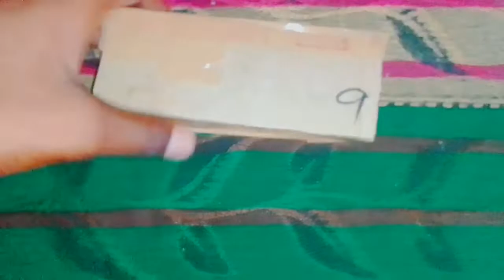How To Make Geometry Box with cardboard 🔥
1)cardboard craft
2)recycle cardboard
3)how to make geometry box with cardboard
4)reuse cardboard
5)cardboard organizers
6)how to make pencil case with cardboard
7)cardboard box
8)how to make pencil box with cardboard
9)how to make a pencil box with cardboard
10)how to make pencil box with cardboard at home
11)how to make geometry box
12)how to make pencil box with cardboard easy
13)how to make pencil box with cardboard very easy
14)pencil box with cardboard
15)homemade pencil box with cardboard

Summer Experiment
Samar Expescito
Samar Experiment
Samar Experiment
Mr Dhuniya
Mr Dhuniya YouTube Channel
Mr Dhuniya YouTube Channel Video

Samar Experiment
Samar Experiment
Samar Experiment
Summer Experiment
Mr Dhuniya
Mr Dhuniya
Technical Sokil
TQT HACKS
Inventor 101
mini ideas
MR HK EXPERIMENT
Guptaki Life Hacks
Ak Technical Amit
New Experiment Saurabh
Technical IND
The ETC
Mr Abhishek Experiment
Creative scitouSid creative ideas
Diy porta's
Technical Nadu

Summer Experiment
Samar Experiment
Samar Experiment
Samar Experiment
Mr Dhuniya

science project#electronic#project#new idea#electronic project Kaise banaen#